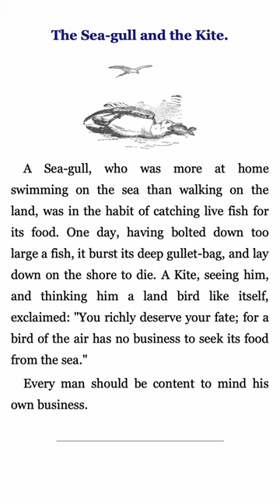Aesop's Fables - The Sea-gull and the Kite